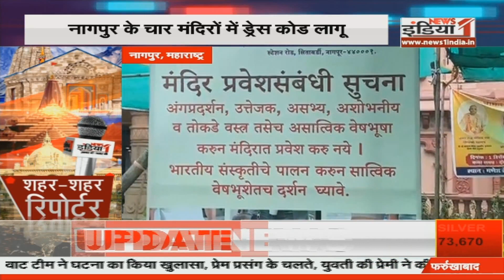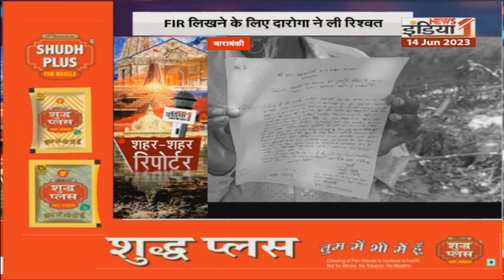शहर शहर रिपोर्टर ! सिर्फ News1India पर | City Reporter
Airtel - 350,
Netvision - 219,
RCN - 403,
UCN-223
Alisha Digital- 285
HDS- 127

We are also available on:
MX Player
JIO TV